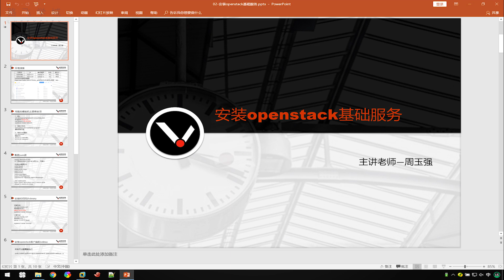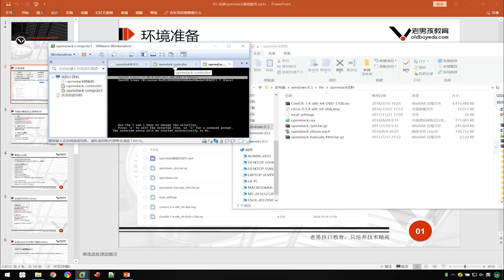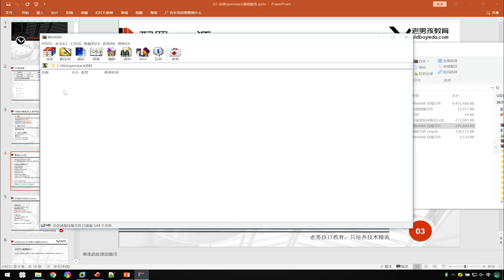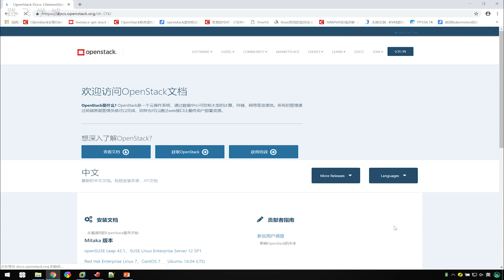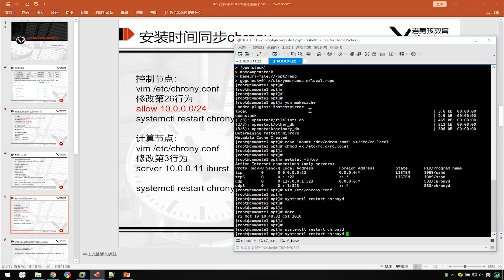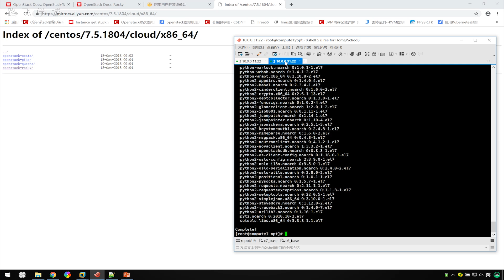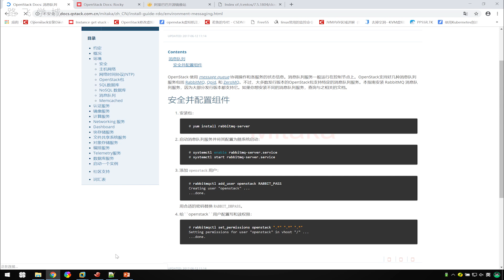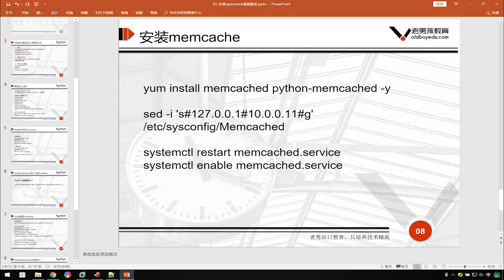2 1 2 openstack基礎服務的安裝